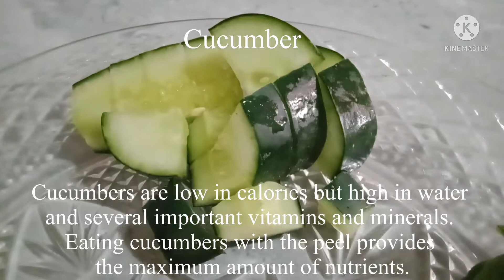How to make Spinach Smoothie to eliminate toxins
Spinach Smoothie to eliminate toxins
Ingredients
Spinach
Lemon Juice
Cucumber
Celery Stalk
Apple

Wondermax Nutritional Extractor

Drinking smoothie everyday will have a good effect on the health of our body. Our bowel movement can be regular and our body will have micro nutrients from fruits and vegetables. Through this, we will be fit every day to do our jobs and avoid getting serious illnesses. There are many different smoothie recipes to treat different types of diseases. By watching this video you will know the nutrients content of fruits that are suitable to cure and prevent any diseases. And if you want to reduce or avoid unwanted fats in you body to ne able to be fit and sexy all you have to do is drink a glass of smoothie everyday.
I am not an expert in the field of physical health but in my experience of drinking smoothies twice a day I feel better and I am no longer constipated. My bowel movements have become regular, and the main reason why I drink smoothies is to avoid getting colon cancer which is a common disease in my family.